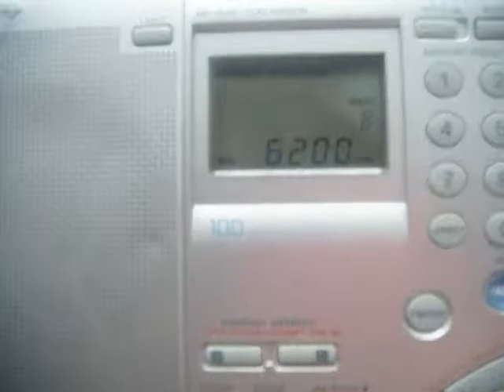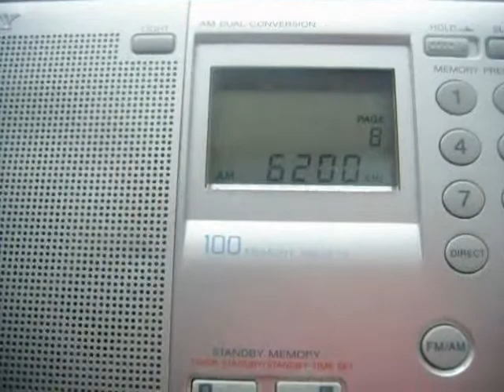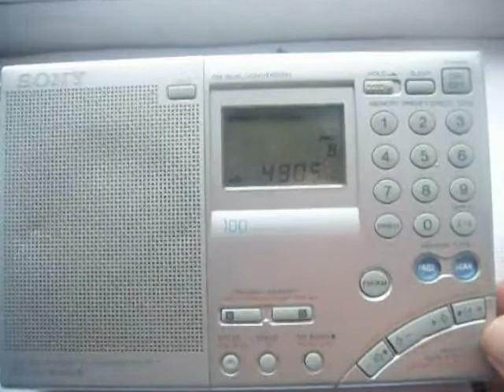Xizang PBS 6200/4905/4920 kHz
English program "Holy Tibet"
TX: 100 kW Lhasa, Xizang, P.R.C.
QTH: Samburg, Yamalo-Nenets AO, Northwestern Siberia, Russia
2022/06/13